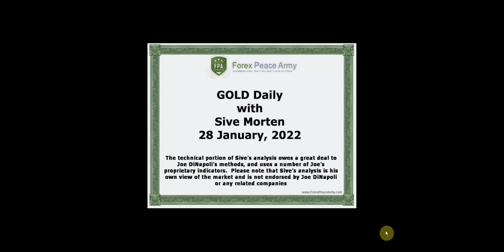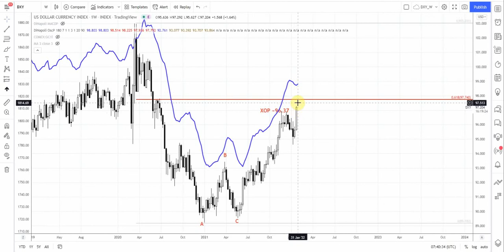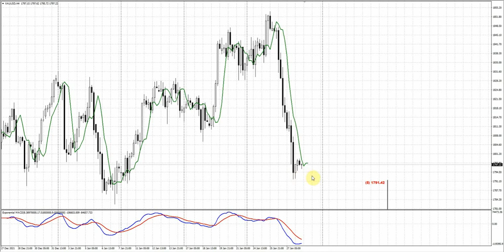ForexPeaceArmy| Sive Morten Daily|Gold 01.28.22